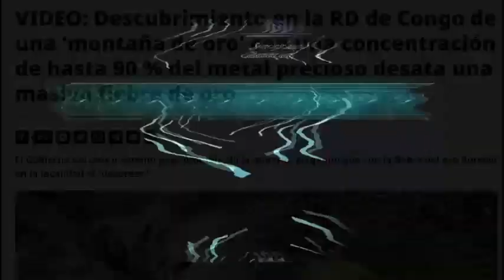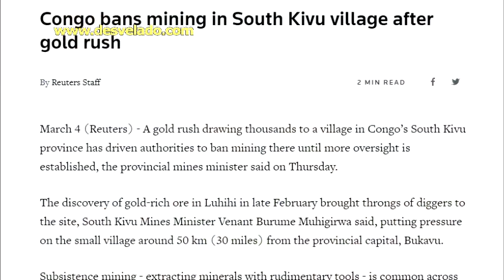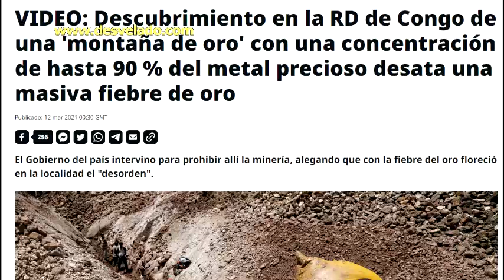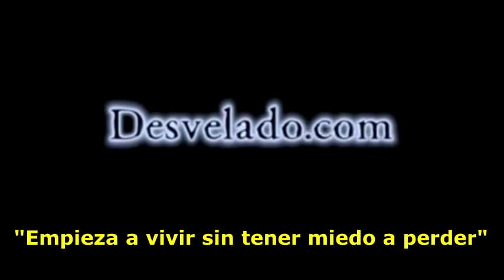LOS DESVELADOS - DESCUBREN MONTAÑA DE ORO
LOS DESVELADOS - DESCUBREN MONTAÑA DE ORO - El yacimiento fue encontrado por los campesinos locales a finales de febrero. De inmediato generó una auténtica fiebre del oro, e hizo que decenas de personas excavaran el cerro con instrumentos tan simples como palas y picos. A inicios de marzo, en la red aparecieron grabaciones en las que se puede observar el entusiasmo de los improvisados mineros. US:(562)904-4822 Mex:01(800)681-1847